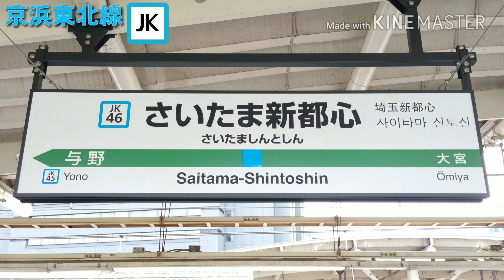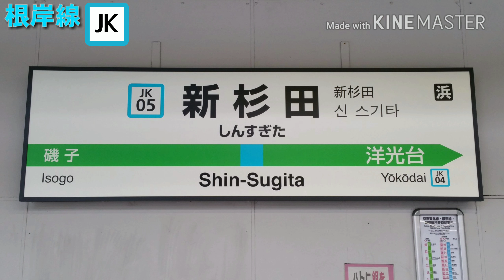重音テトが蕾で京浜東北線・根岸線の駅名を歌います 駅名標合成版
原作 スミス様の作品を駅名標合成しました。
駅名標 浦和 南浦和 東京 新橋 横浜～関内間
それ以外は住之江様から
車両 自前もありますが、Meitetsu2211様 住之江様からです。